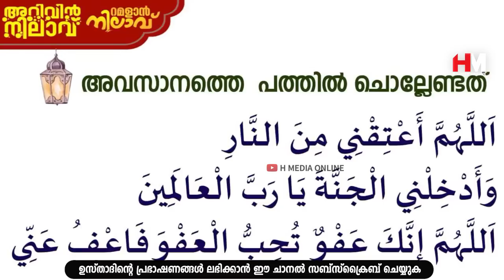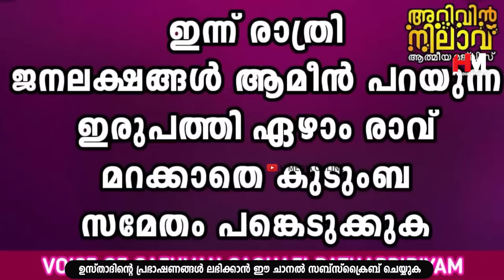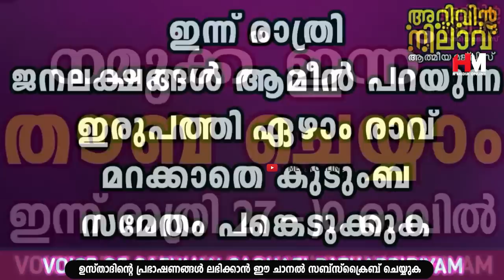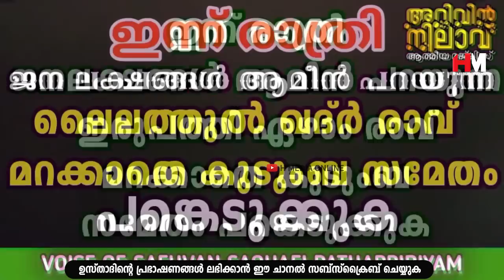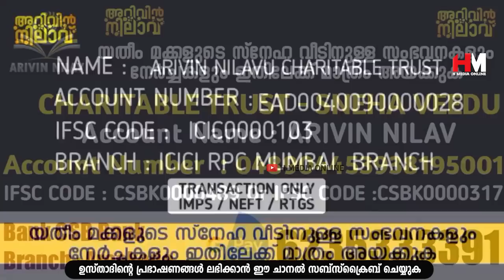ഇന്ന് റമളാന്‍ 27-ാം രാവ്; തൗബയുടെ കവാടം നമ്മേ വിളിക്കുന്നു Part 6 |Safuvan Saqafi | Ramalan 25 Dhikr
Assalamualaikum,

Topic :-
ഇന്ന് റമളാന്‍ 27-ാം രാവ്
തൗബയുടെ കവാടം നമ്മേ വിളിക്കുന്നു Part 6
Ramalan 27 Dhikr
Al Kahf
Safuvan Saqafi
Haddad
Ramalan 27
Ramalan Nilav
Ramalan Diqr